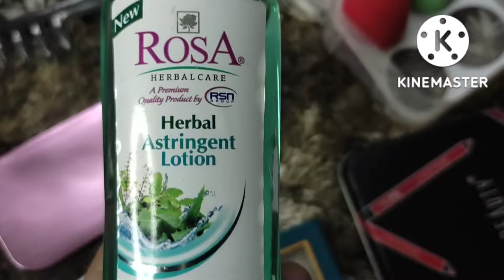Affordable makeup kit and jewellery❤️💁 for every woman, girls// Hair accessories,bangle, makeup prod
Wedding accessories for every women, girls// hair ,bangle ,makeup  product in ghaziabad//affordable makeup product // complete bridal makeup kit //product guide //artificial bridal jewellery wholesale rate //wedding collection//